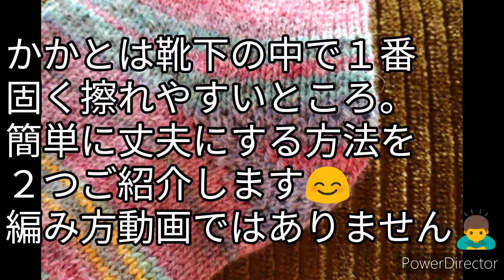【簡単靴下編みのコツ】✨かかとを簡単に丈夫に✨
せっかく手編みするのですから、毛糸をそのまま靴下にするだけじゃなく、アレンジしてみませんか？😉すべり目ができれば簡単にできるアレンジ２つ紹介します！
　すべり目って編んでないのに、逆に厚くなるなんて不思議✨です。簡単なので、ぜひご覧ください♪